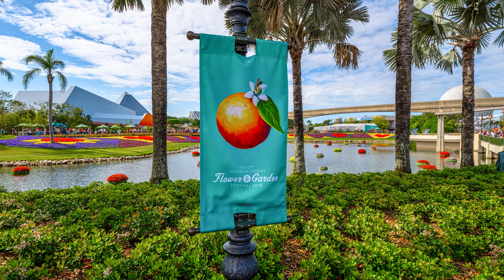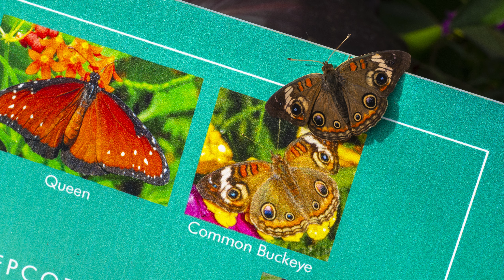Epcot Flower and Garden Festival 3/20/19